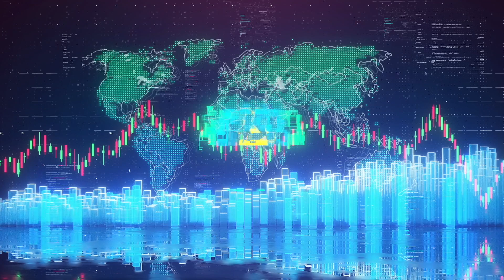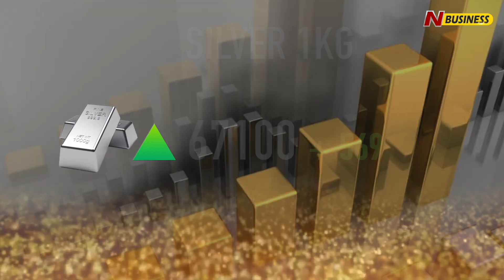Today Stock Market Round Up | 17 - 03 - 2023 | N Business